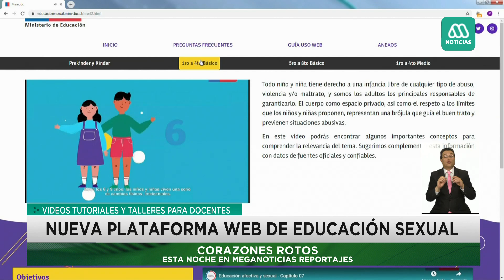Crean plataforma web de educación sexual para docentes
El Ministerio de Educación elaboró una plataforma online de educación sexual dirigida a todos los docentes, página que incluye videos tutoriales y talleres para que los profesores lo agreguen en sus planificaciones a partir del 2020.